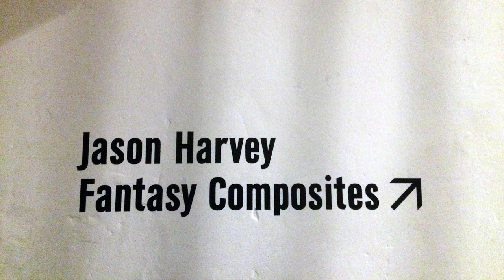Watch NYPD's Incredible Sketch Artist Draw Louis C K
We described Louis C.K. to police sketch artist and Detective Jason Harvey, a 16-year veteran of the NYPD. We didn't tell him who we were describing—here's what he came up with.